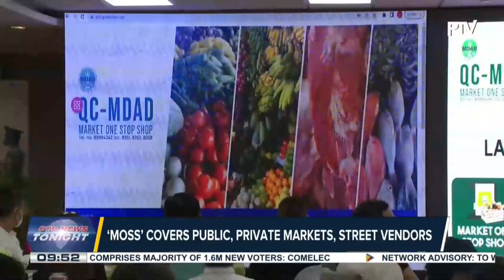QC LGU launches Market One-Stop Shop or ‘MOSS’